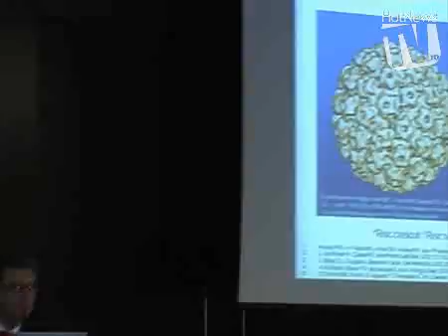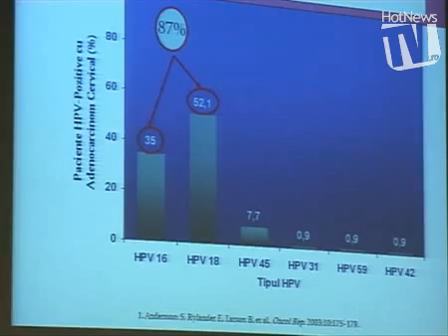Adrian Streinu Cercel